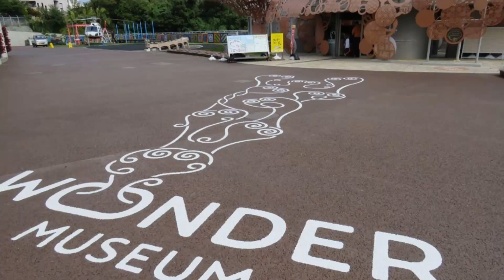スタッフがやってみた【キリンとまばたき対決】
沖縄こどもの国のスタッフがいろいろな疑問・不思議に挑戦！
キリンってあんまりまばたきしないらしい・・・。
どこまでまばたきしないのか！
スタッフが挑戦してみました！！